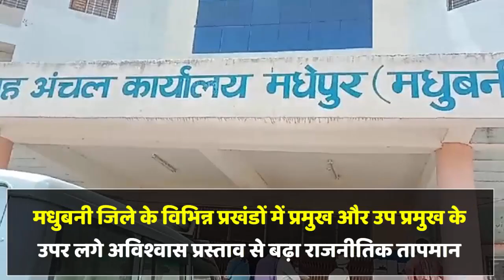मधेपुर प्रखंड प्रमुख राधा देवी ने त्यागपत्र लिया वापस,अब उप प्रमुख के साथ अविश्वास प्रस्ताव का सामना